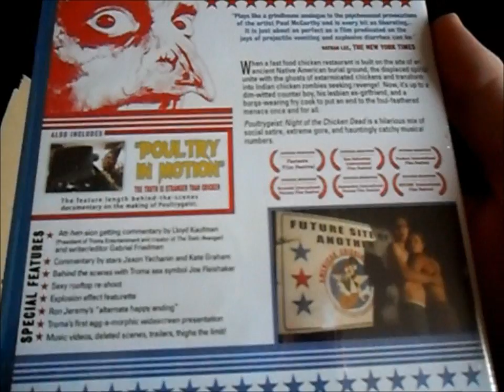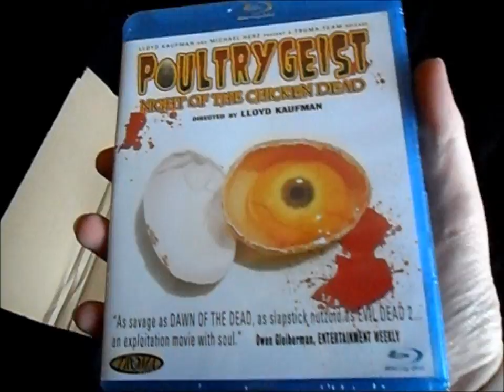Package Update 12-9-2010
Got a package in the mail! Let's see what's inside!